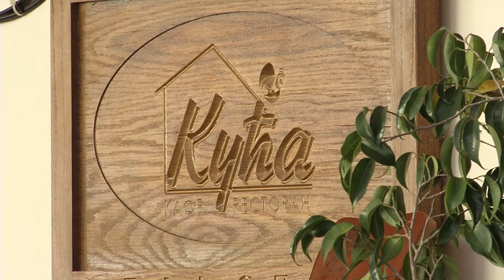Infakt 19122019 Doček Nove Godine u valjevskim restoranima